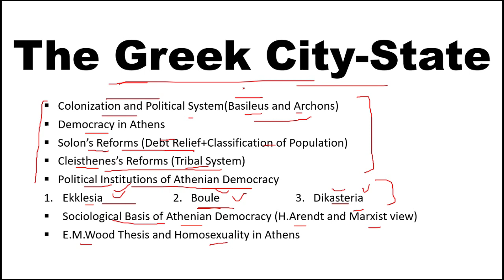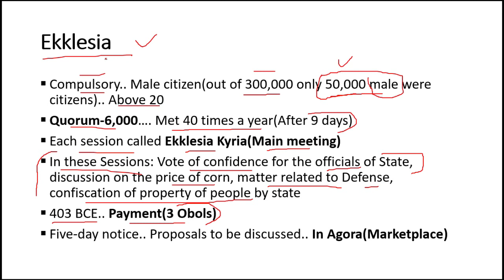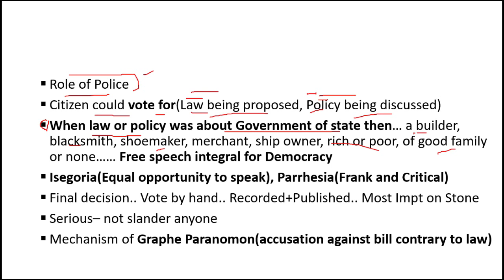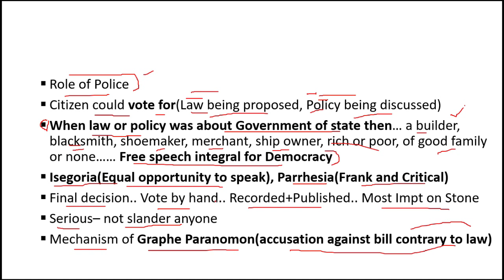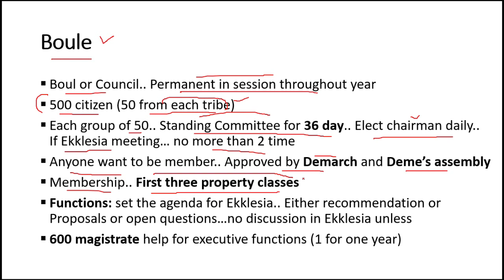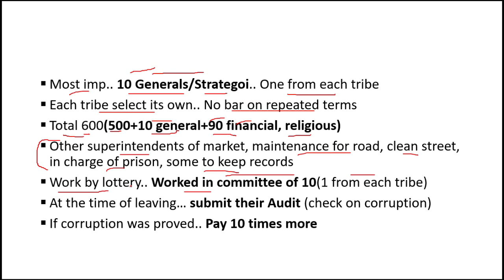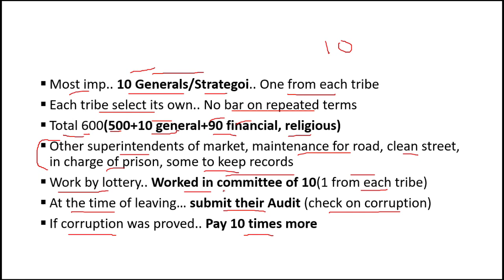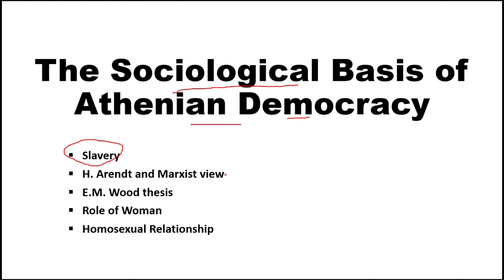The Greek City State in Urdu/Hindi | Part 2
Greek History is divided into four phases which start from the Mycenaean Period, then Dark Ages, The Archaic Ages, and lastly Classical Ages. At that time there were almost 1500 City-States. Originally one city-state was ruled by one king called Basileus. By 700 BCE, this Basileus was replaced by a group of three Archons. This includes Archon Eponymous, Archon Polymarch, and Archon Basileus. Gradually their number rose to 9. The government in Athens was in the hands of Aristocracy and Oligarchy.
From 500-300 BCE, Athens remained a democracy. Solon’s reforms, Cleisthenes’s reforms, reforms of Ephialtes and Pericles and changes of 404-403 BC are considered to be the causes of this democracy. When Solon became Archon Eponymous in 594 BCE, the forgive all the debts of poor farmers. He also classified the Athenian population into four property Classes. This includes Pentakosiomedimnoi, Hippies, Zeugitai, and Thetes. When Cleisthenes came he revised the Athenian constitution and known as the Father of Athenian Democracy. He divided Attica into 10 tribes. This division was based on Demes. There were 139 demes. Cleisthenes' major work is to make people participate in the political process of Athens.
Three major Political Institutions were there in Athens. This includes Ekklesia, Boule, and Dikasteria. It was compulsory for every male citizen to participate in Ekklesia. It meets 40 times a year. Vote of confidence, price of the corn, matter of defense and other things were discussed in this assembly. Any citizen could vote about anything and can speak about it. The decisions of the assembly were recorded and published. Assembly also heard the charges of Eisangelia, which was the accusation against the state.
Boule was the council and was in session throughout the year. 500 citizens were the member. And 600 magistrate assisted Boule in its executive functions. Its main functions include to set the agenda of the Assembly and to draft the proposal to be discussed on Ekklesia.
Dikasteria was the Athenian Court. 6,000 Athenian citizens were chosen as jurors. There was 10 kind of courts depending upon the kind of hearing and offense. The court was in session for about 200 days. The final decision was to be taken by hands.
Women were not allowed to participate in the Athenian political system. Only 50,000 out of 250,000-300,000 were male citizens. There were no emotional relations between men and women. Homosexuality was accepted and emotions like love existed between an old man and his young male lover.

Study Politics is an educational Channel. The purpose of this channel is to provide information about different topics related to History, International Relations, Political Science, Sociology, Current Affairs, and other Social Sciences. The students of competitive exams like CSS, PMS, PPSC, PCS, ISP, UPSC and others will find this channel extremely beneficial because of its simplified material and nature of its content. Besides some specific students, the other people belong to other fields other than social sciences can also find this channel useful. It will provide them day-to-day news with the explanation.